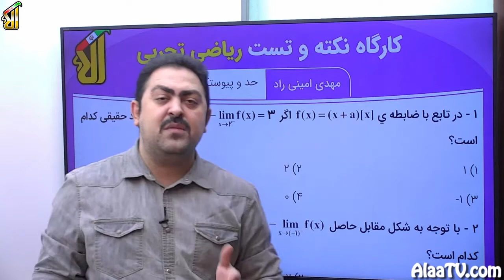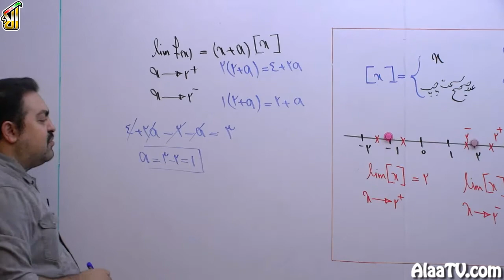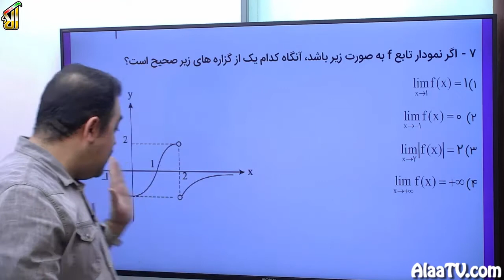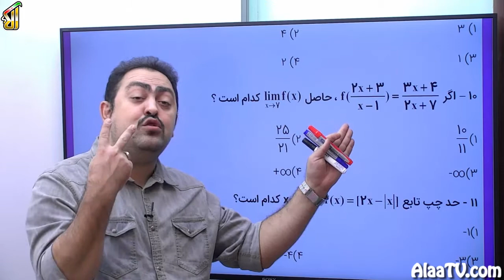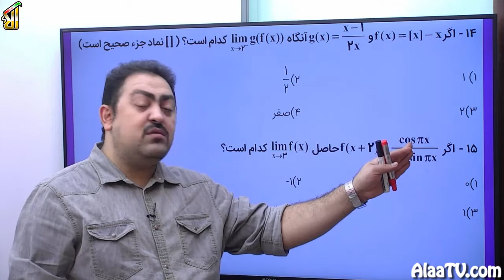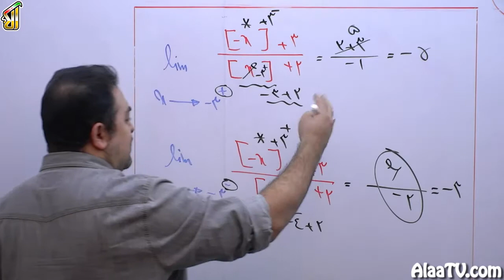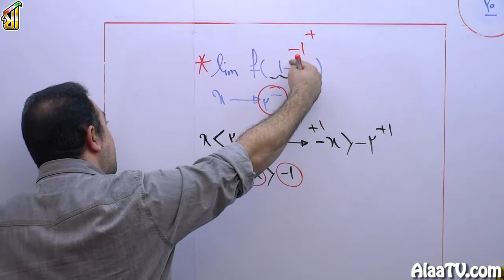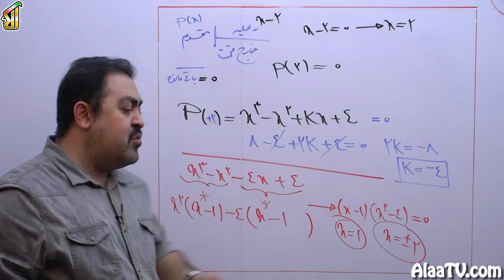فیلم جلسه 42 - حد و پیوستگی (قسمت اول)، تست های 1 الی 21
رسیدیم به مبحث قشنگ حد و پیوستگی از ابتدا یعنی از سال یازدهم برسی حد انجام میدیم میایم تا تیپ تستهای سال دوازدهم .